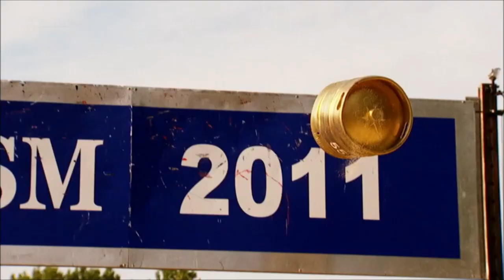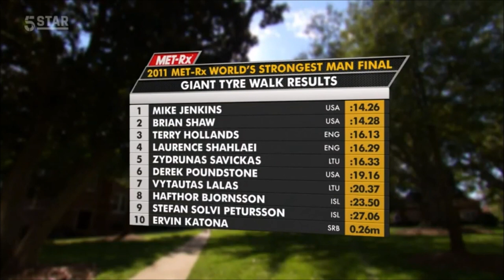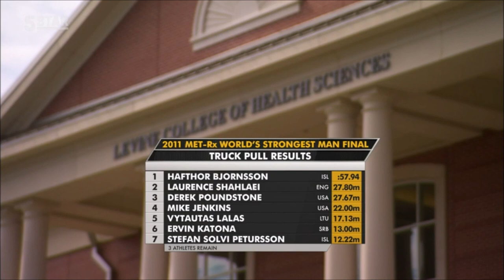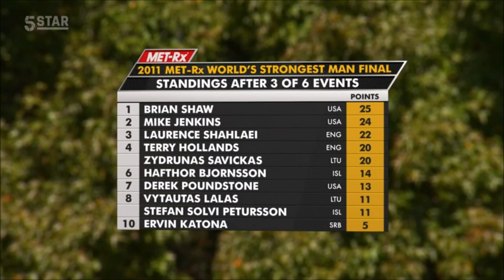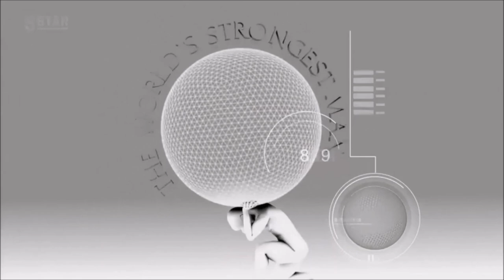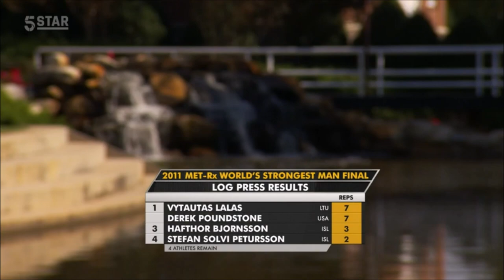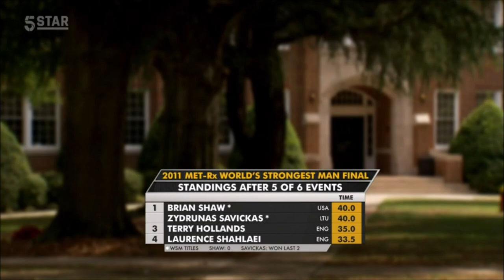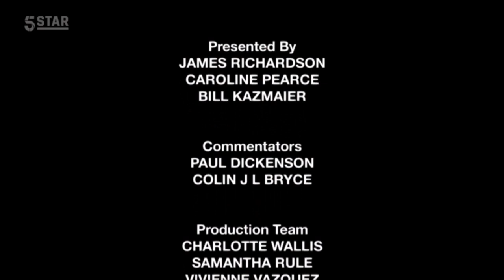World's Strongest Man 2011 Final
World's Strongest Man 2011 finals, with Brian Shaw, Zydrunas Savickas, Derek Poundstone, Laurence Shahlaei, Terry Hollands and others.